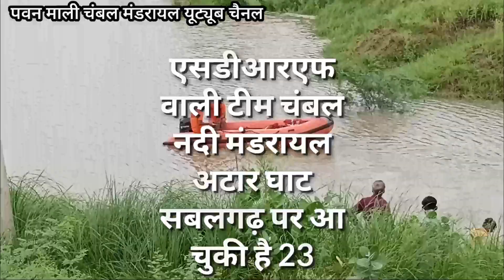23 अगस्त 2022 चंबल नदी का पुल जानकारी के साथ वीडियो जल स्तर के बारे में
Pavan Mali Chambal mandrayal YouTube channel thank you

23 अगस्त 2022 चंबल नदी का पुल जानकारी के साथ वीडियो जल स्तर के बारे में

नमस्कार दोस्तो,  पवन माली चंबल मंडरायल यूट्यूब चैनल मैं आपका हार्दिक स्वागत करता हूं, मेरा उद्देश्य इस चैनल के माध्यम से मंडरायल तहसील जिला करौली (राजस्थान)  एवम् सबलगढ़ तहसील जिला मुरैना (मध्य प्रदेश) से होकर निकल रही चंबल नदी के जलस्तर की सूचना को स्थानीय आम जनमानस (मन्डरायल एवम् सबलगढ़ तहसील) तक प्रसारित करना है जिससे कि स्थानीय लोगों को चंबल नदी (Chambal river) मैं बाढ़ (flood) आने कि अवस्था में नदी के आस पास के गांव के लोग समय रहते अलर्ट हो सके, तथा अपने परिवार को सुरक्षित जगह पर पहुंचा सके तथा साथ ही अपनी संपदा/संपति का नुकसान होने से बचा सके। एवम समय रहते स्थानीय प्रशासन लोगों की मदद कर सके या लोग मदद के लिए प्रशासन को सुचित कर सके। इसलिये आप सभी दर्शको से विनम्र निवेदन है की मेरे इस चैनल को अधिक से अधिक लोगों तक पहुंचाए जिससे समय रहते लोगो को मदद मिल जाए। इसके साथ ही मेरा उद्देशय इस चैनल के माध्यम  से अपने लोकल टूरिज्म तथा स्थानीय संस्कृति को बढ़ावा देना भी है। नई ताजा जानकारी blog

aaj ki nai taaja jankari Chambal nadi Rajghat
Chambal nadi ki ful jankari
chamman Nadi rever ki ful jankari
Chaman nadi Rajghat 2022 Chambal nadi ravivar ki jankari